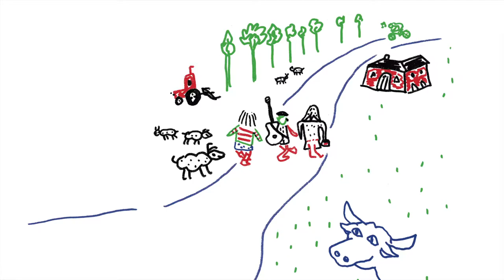QUATRE BONS AMIS Conte Collectif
LA GENESE DU PROJET RACONTE-EMOI

Ce groupe  à Lire et Ecrire Centre Mons Borinage rassemble quinze personnes de toutes origines qui partagent l’envie d’apprendre à parler le français.  Cette année, leur envie de lire et d’écrire était aussi un besoin. Aussi, nous leur avons proposé d’allier l’écoute, la parole, l’écriture et le verbe :
le projet « Raconte-émoi » p renait forme.  Projet d’inventer une histoire, de l’écrire, de l’oraliser,
de l’enregistrer, de la  publier et de la diffuser via les médias sociaux.

En formation, le groupe a écouté, lu et analysé de nombreux contes. Nous avons fait appel à une conteuse professionnelle qui  a « baigné » les participants/es dans l’univers des contes et les a initiés aux jeux d’écriture.

Pour faire émerger une parole collective, les personnes ont été invitées à s’exprimer spontanément
par dessin et mots sur une grande fresque leurs préoccupations, émotions et révoltes : le manque
d’emploi, le racisme et la liberté…

Entretemps, nous sommes allés à la bibliothèque d’Haine-Saint-Pierre, pour y découvrir
son organisation et participer à une animation autour du livre.

Le groupe a choisi « les musiciens de la ville de Brême » comme structure de base de l’histoire à créer et déterminé les personnages : un SDF, un « chercheur d’emploi », une africaine sans-papier et une femme à la recherche de liberté.

Pour  donner vie aux personnages, les personnes ont dessiné des « cadavres exquis ».
Parmi une vingtaine de dessins, le groupe a choisi les quatre  héros du conte, les a nommés et décrits.  Au retour de la conteuse, le travail d’écriture s’est réalisé dans un jeu de questions-réponses.
C’est la parole spontanée, proche du vécu des personnes, qui a fait naître le récit présent.

Véronique Antonutti
Formatrice à Lire et Ecrire Centre Mons Borinage
Conception et coordination du projet

ANIMATIONS ET PROCESSUS D'ÉCRITURE

Dans un premier temps, six ateliers de découverte à l’art du conte, des jeux de paroles et d’écriture
ont été organisés. Chaque atelier comportait un moment conté avec chaque fois un nouveau thème :
contes du Hainaut, d’Egypte, du Japon, d’Afrique…

Après le moment conté (sans livre), il leur a été demandé un résumé de l’histoire afin de d’assurer
que les apprenants avaient bien compris.

Ensuite sont venus les jeux de paroles, la création de phrases amusantes, de poèmes ou de haïkus :

"Haïkus :
L’oiseau cherche des petits poissons
Au-dessus de la mer
Liberté.
Porte ouverte
Formations joyeuses
Paradis."

"Poésie à la manière de Maurice Carême :
Une fois cinq, cinq
Je beurre mon pain
Deux fois cinq dix
Je mange du maïs
Trois fois cinq quinze
Arrive mon prince…"

en commun, d’après « Les musiciens de la ville de Brême ».Choisir des personnages, leurs
caractéristiques, leurs forces physique ou morale, puis le plus complexe, raconter, s’exprimer,
imaginer, sortir du contexte de la vie habituelle pour que leur histoire soit originale.

        Joëlle Lartelier, conteuse
"J’aime travailler en groupe. J’ai aimé dessiner, chercher l’histoire ensemble."
Titin

"J’ai appris comment on construit une histoire collective. Chacun donne son idée. "
Horiya

"J’ai aimé lire le conte qu’on a écrit. Comme ça, j’avance, je lis mieux."
Abdellatif

"J’ai aimé écouter les histoires et chercher des rimes."
Saïd

"J’ai appris à organiser les phrases pour construire le conte."
Carmelo

"J’ai appris à prononcer et parler mieux français. Je lis un peu mieux."
Angelo

"J’ai appris à lire en respectant les points, les virgules, le rythme des phrases."
Nevin

"Je lis mieux qu’avant."
Khadija

"J’ai appris à mettre des dialogues dans l’histoire, comment structurer les actions dans l’histoire."
Julienne

"J’ai appris des nouveaux mots, j’ai mémorisé."
Mathilde

ÉCRITURE COLLECTIVE

Abdellatif Ramadan
Abdou Al Attas
Angelo Rizzo
Carmelo Merdassi
Horiya  Chachoua
Julienne Bofi Ikwala
Khadija E.M.
Khadija Yoüsfi
Mathilde Otshiki
Michelle Riggi
Nevin Durmaz
Randria Noéline
Saïd Sammar Boujahma
Selma Lara
Titin